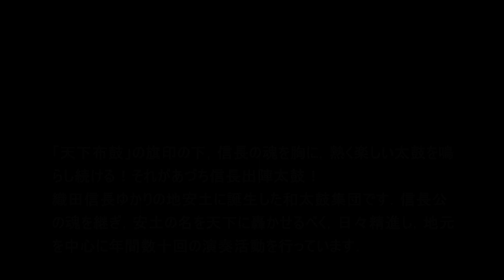清流登り打ち「あづち信長出陣太鼓」Japanese drum performance "Azuchi Nobunaga Departure Drum"